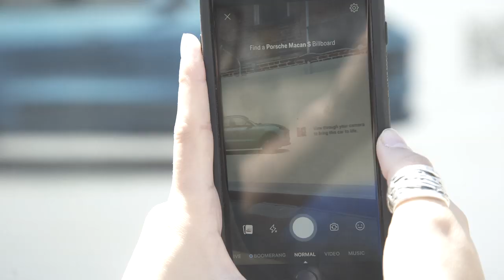Porsche AR 1